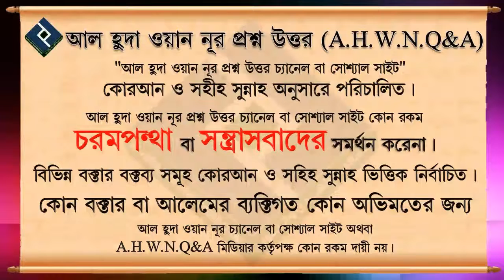কুরআন পড়ার সময় কান্না চলে আসলে কুরআনে চুমু খাওয়া ᴴᴰ┇শায়েখ আব্দুল মালেক বিন ইদ্রিস